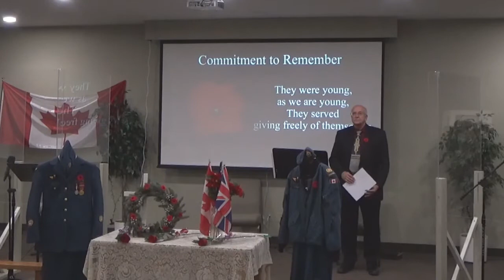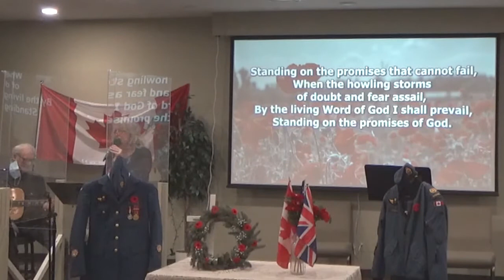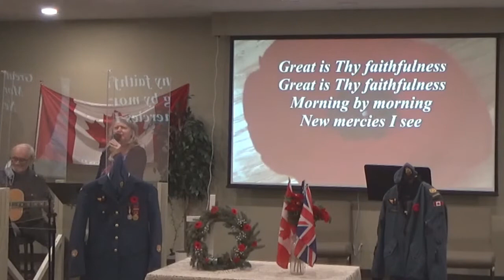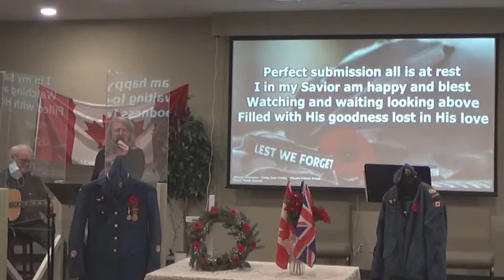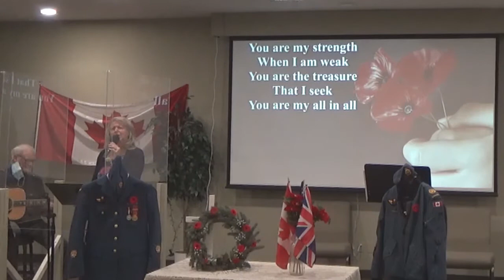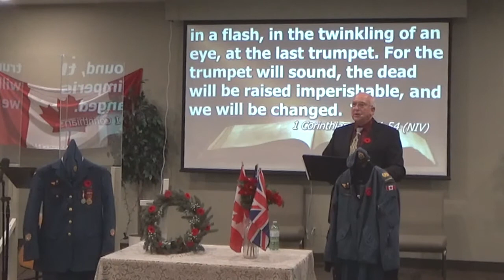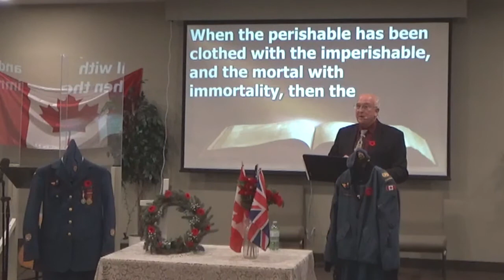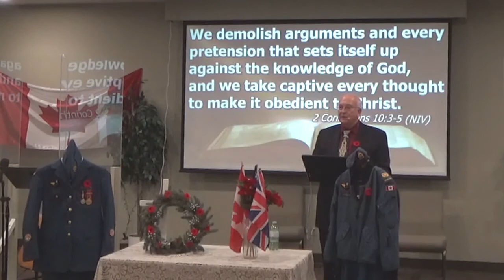Keeping Connected Week 35